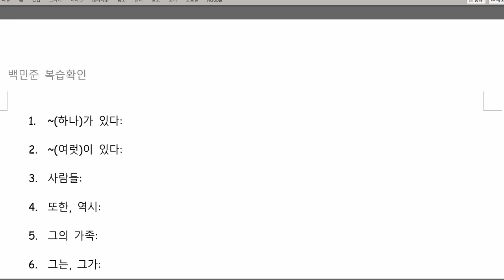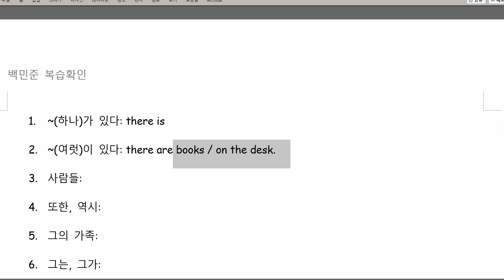백민준 2020 12 15 쓰기 시험과 일대일 테스트에서 틀린 것이 많아서 다시 학습하도록 조치했습니다